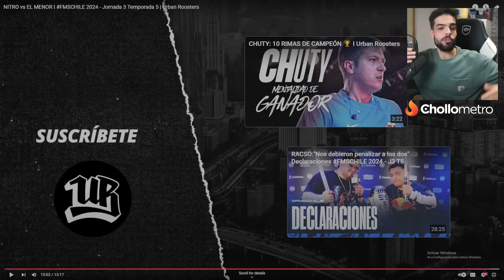🔥EL MENOR PRIME VS NITRO en MODO DIOS🔥 *MUY ÉPICO* FMS CHILE 2024